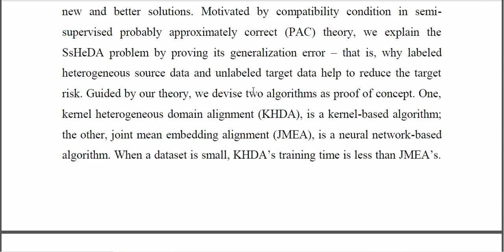Semi Supervised Heterogeneous Domain Adaptation Theory and Algorithms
IEEE PROJECTS 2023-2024 TITLE LIST
From Our Title List the Cost will be,
Python=4500/-
Mininet=5000/-
Dot Net Project =2500/-
Java Project=2500/-

Support Including Packages
* Complete Source Code
* Complete Documentation
* Complete Presentation Slides
* Flow Diagram
* Database File
* Screenshots
* Execution Procedure
* Video Tutorials
* Supporting Softwares

Support Specialization
* 24/7 Support
* Ticketing System
* Voice Conference
* Video On Demand
* Remote Connectivity
* Document Customization